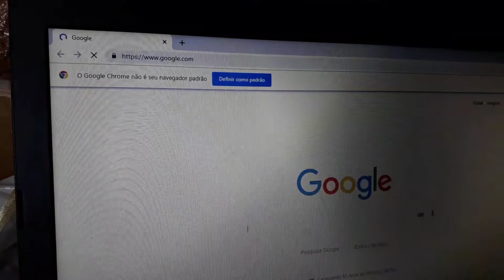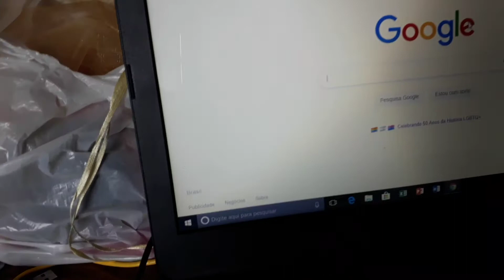Notebook stilo xc3620